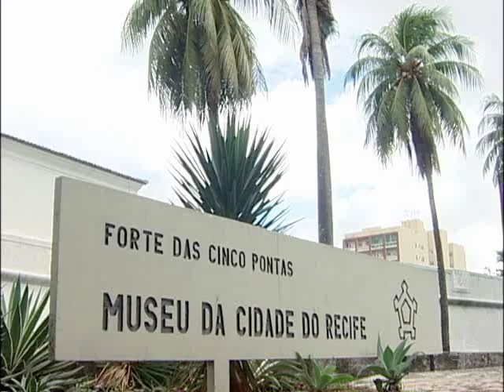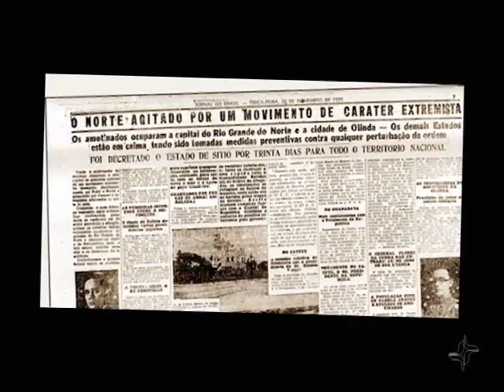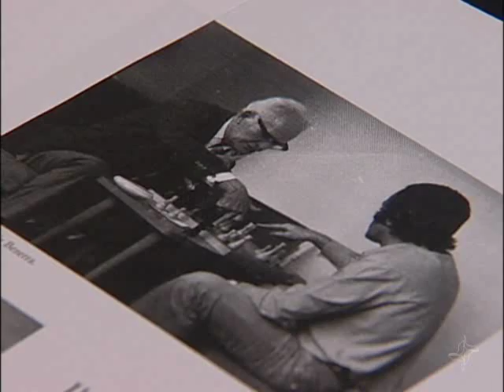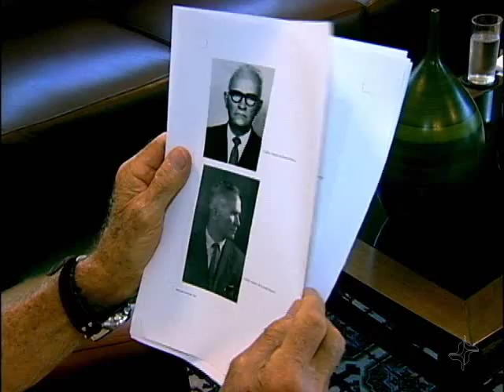Reparação de um erro - Via Legal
Justiça Federal manda União indenizar herdeiros do ex-militar Gregório Bezerra. O pernambucano passou décadas enfrentando e resistindo aos abusos do regime. Por isso foi preso e torturado por quem agia em nome do Estado.